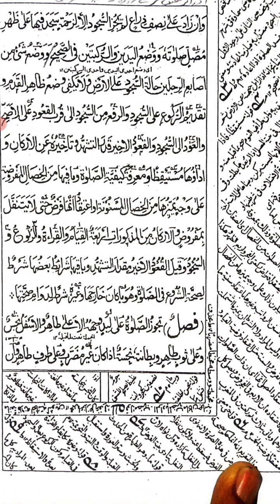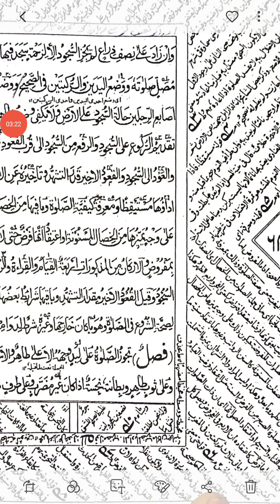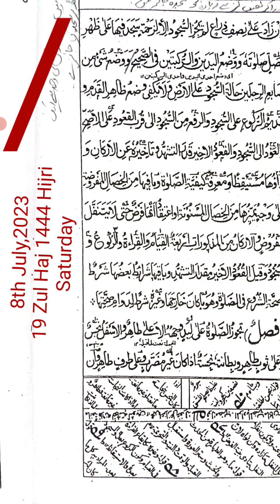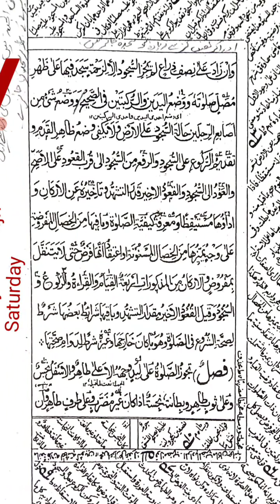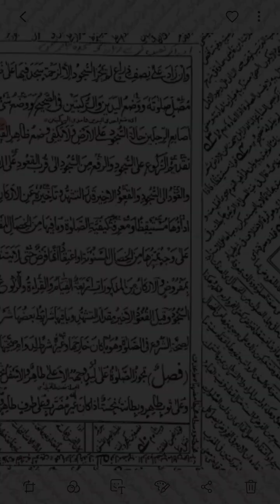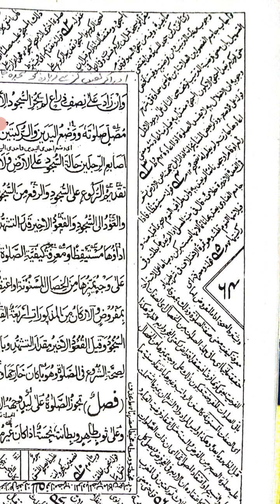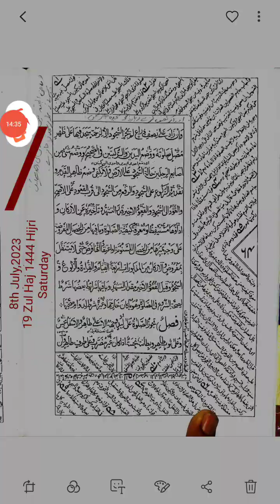نورالایضاح @باب شروط الصلوۃ و ارکانھا @بقایا حصہ @10 جولائی مطابق 21 ذوالحج 1444 @سوموار@وفاق المدرس